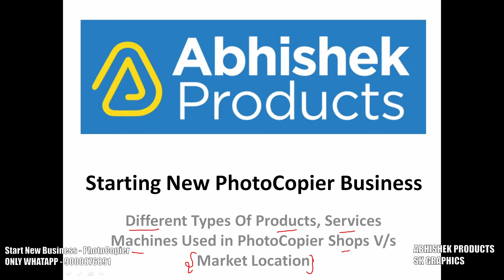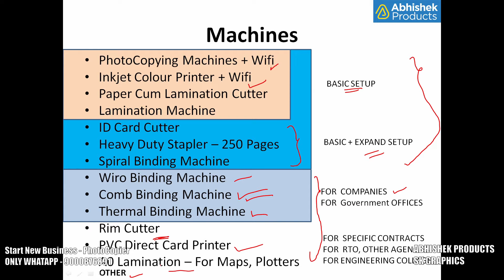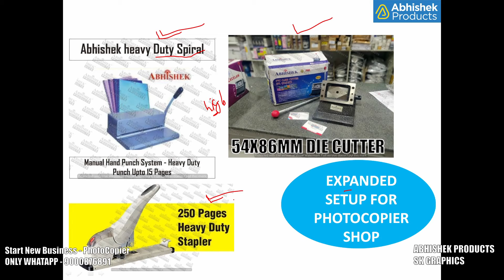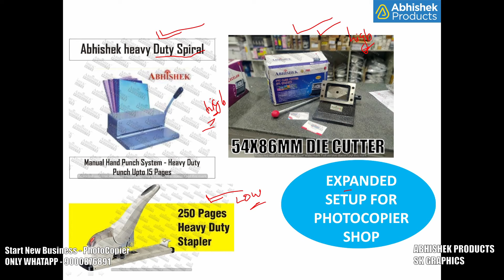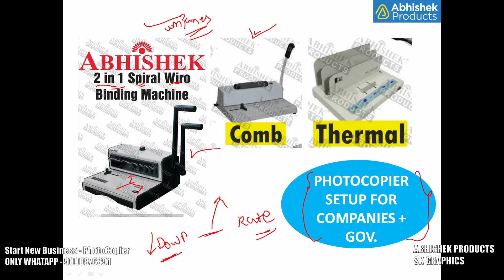🖨️ Start New Business Ep2 - PhotoCopier Shop [Earn Profits in Different Markets] | AbhishekID.com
Whatapp | Complete guide for xerox shop business plan and photocopy or photocopier business. we are trying to give you for setting up of photocopy shop business plan insights on printing business.

Starting New PhotoCopier Business - Different Types Of Products, Services Machines Used in PhotoCopier Shops V/s Market Location
List of Machines Needed -
-PhotoCopying Machines + Wifi
-Inkjet Colour Printer + Wifi
-Paper Cum Lamination Cutter
-Lamination Machine
-ID Card Cutter
-Heavy Duty Stapler – 250 Pages
-Spiral Binding Machine
-Wiro Binding Machine
-Comb Binding Machine
-Thermal Binding Machine
-Rim Cutter
-PVC Direct Card Printer
-A0 Lamination – For Maps, Plotters

For More Information and detailed price list Please send WhatsApp Message: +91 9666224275

Our Address
*ABHISHEK PRODUCTS*

Sublimation Paper and Sublimation Ink
Photo Printing on Mug
3D Mobile Cover Printing Machine
Mobile Pouch Printing Machine
Lanyard Heat Press Machine
Lanyard Printing Machine
Sublimation Lanyard Printing Machine
Sublimation Ceramic Tiles
Crystal Holder
Outer Holder
Inner Holder
Box Holder
Insert Holder
Direct Fitting
Tag and Landyards
Flat Tags
Shine Tags
Id Card Cutter Or Die Cutter
Cold Lamination
Lamination Machine
Lamination Machine Parts
Manual Cutter
Fusing Machine
Button Badge
Retractor Or Yo Yo
Key Chain
Metal KeyChain
Stapler
Office Machines
Badge Making Machine
Golden Foil Machine
Hard Cover Making Machine
Hot Press Machine
Creasing Binding
Comb Binding
Glue Binding
Binding Material
Thermal Binding
Spiral Binding
Cutting Machines
Digital Paper Cutter
Corner Cutter
Office Equipment
Blower
Impulses
Paper
PhotoCopier Consumables
Toner Drums
Cartridges Spares
Color Toner
OHP SHEET
PP ZIG ZAG SHEET
PP SHEET
PVC OVERLAY FILM
PVC FILM
PVC CORE
PVC RIGID PE MASKING
PVC PRINTABLE SHEET
De Lamination or Lamination Removal
Id Card Software
Id card For Schools
Multi Colour Tags
Button Badge
Coin Card Packing
Dome Sticker
Multi Colour Belts
Cartridge Refilling
Tag-Lanyard Printing
MFID ID Card Software
Print upto 4000 Id cards without Refill
Do More Business with id card Printers, Cutters and Binding Machines

- Time Stamps -
00:00 - XEROX SHOP BUSINESS PLAN
01:20 - MACHINES FOR PHOTOCOPIER BUSINESS
06:27 - BASIC SETUP
09:00 - EXPANDED SETUP FOR PHOTOCOPY SHOP
12:25 - SETUP FOR government AGENCIS
15:27 - MATURE SETUP
20:07 - OTHER ADVACNE OPTIONS